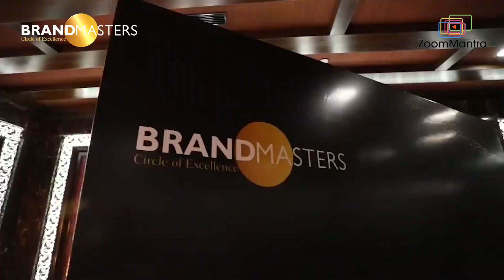Speaker 4 Vivek